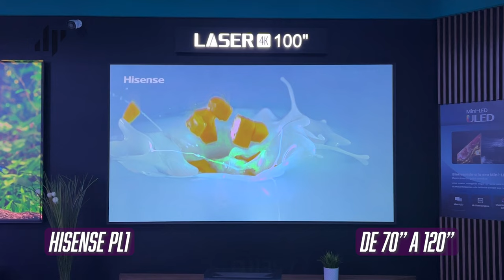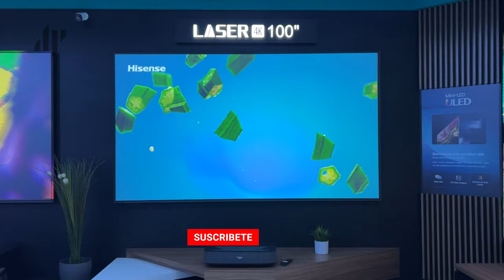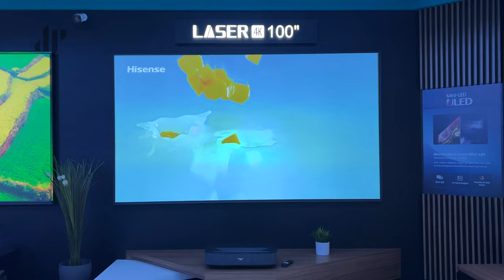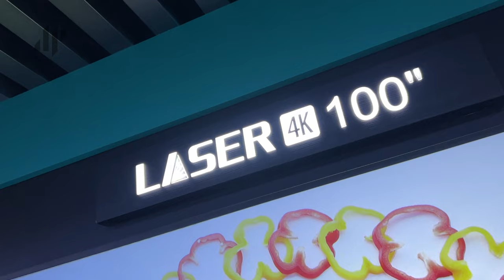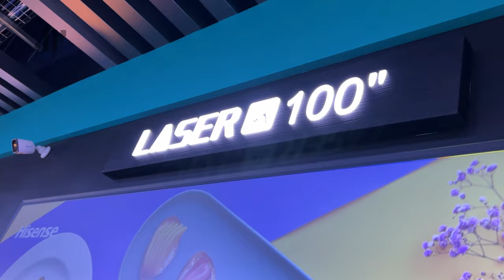Proyector de Tiro Corto Láser hasta 120 Pulgadas de Hisense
El modelo PL1 de Hisense es un proyector Láser con Google TV el cual puede proyectar una imagen de 80 a 120 Pulgadas.